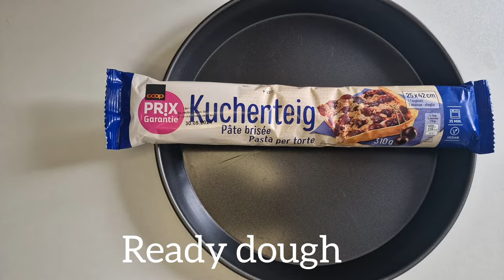Baking Peach Cake at Home آماده کردن کیک شفتالو در خانه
I always try to prepare the best videos of the most delicious foods for you, which will never wast your time.

Auf diesem Kanal könnt ihr jeden Montag und Mittwoch meine Kochvideos anschauen. Ich versuche immer, die besten Videos mit den leckersten Speisen für Sie vorzubereiten, damit Sie nie Ihre Zeit verschwenden.
در این کانال شما میتوانید هر دوشنبه و چهارشنبه بیننده ویدیو های آشپزی من باشید. من همیشه کوشش میکنم بهترین
 .ویدیو ها از لذیذ ترین غذا ها را برای شما تهیه کنم که هرگز باعث ضیاع وقت تان نشود